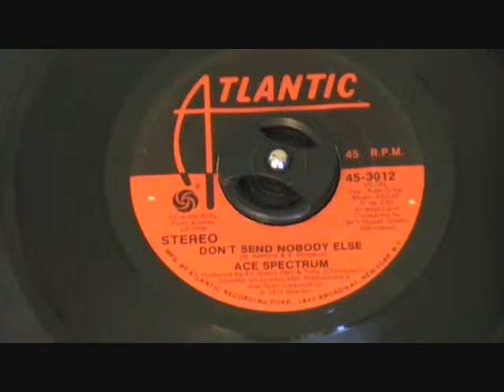Ace Spectrum ~ Don't Send Nobody Else